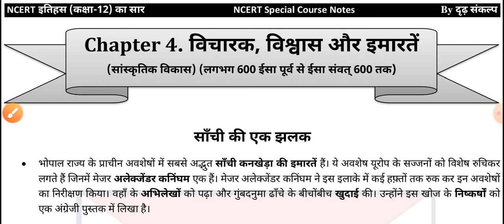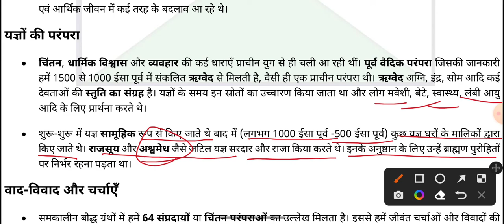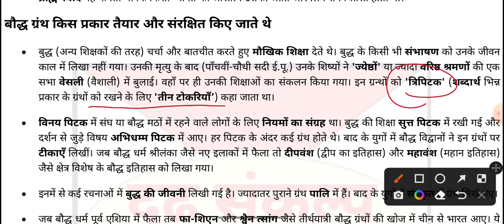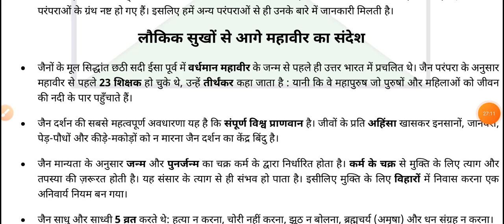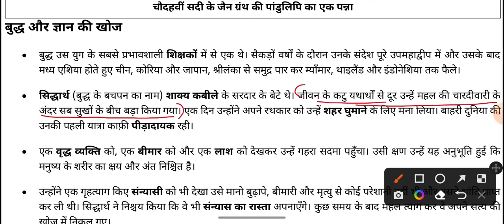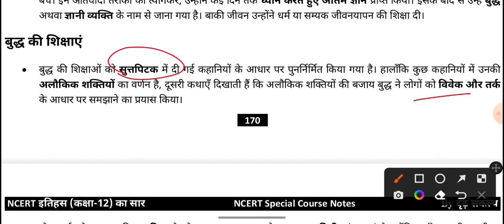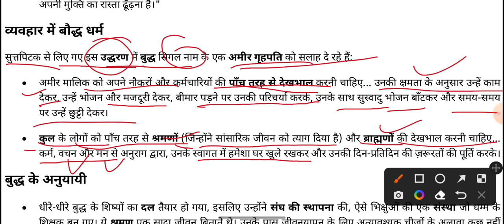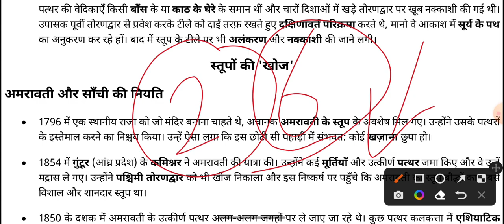Class 12 NCERT History Chapter 4 विचारक विश्वास और इमारतें Summary in Hindi (Part 1) By Abhishek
Class 12th NCERT History Chapter 4 || Summary in Hindi (Part 1) (साँची का स्तूप, बौद्ध धर्म जैन धर्म का उदय , विस्तार और सिद्धान्त) | NCERT History Classes Special For UPSC

Notes k liye Whatsapp Pr Message kre

NCERT History, Class 12th NCERT History Chapter 4 in Hindi,
Chapter 4 Ncert History Class 12,
Class 12 NCERT History Chapter 4 Summary in Hindi, NCERT Special Course,
Class 12 NCERT History, NCERT Summary, NCERT Solution, NCERT History Class 12 summary,